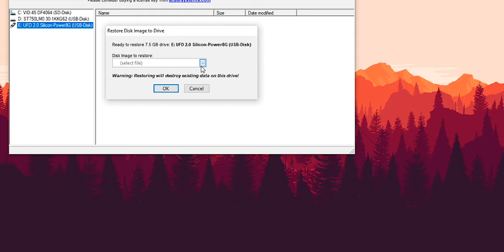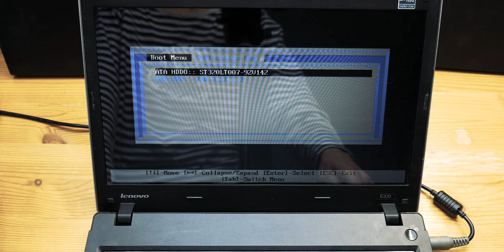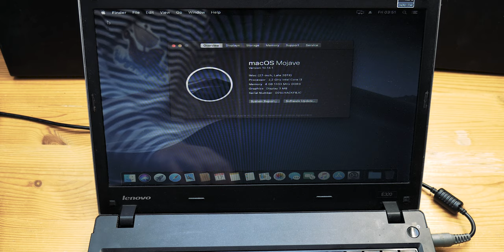How to install Mojave on Lenovo ThinkPad E320 - 4K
How to install Mojave on Lenovo ThinkPad E320 - 4K (380x1920).

Camera accessories:
Vanguard tripod

Video spec:
RAW: 3840x2160, 100Mbps, H.264
Rendered: 3840x1920, 50Mbps, VBR 1, H.264, color graded